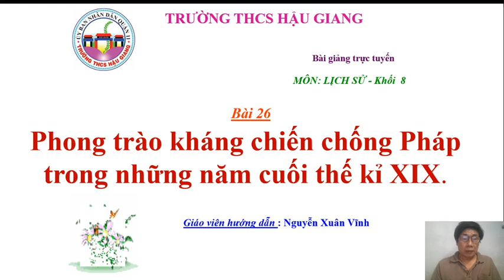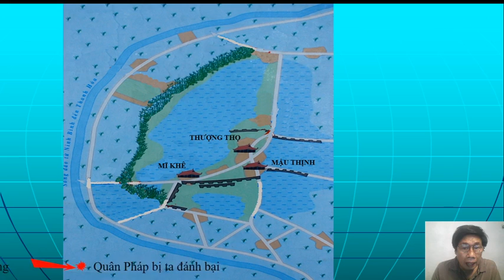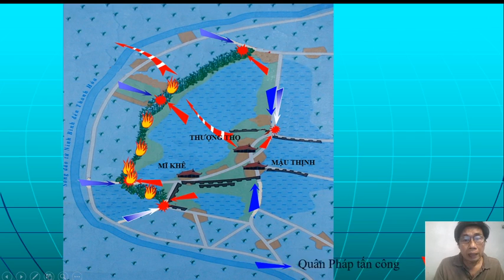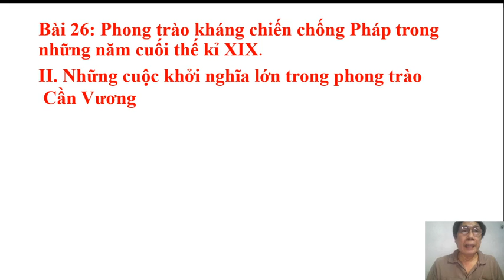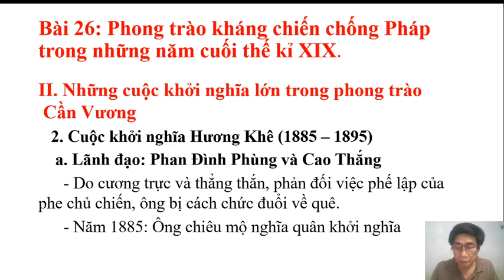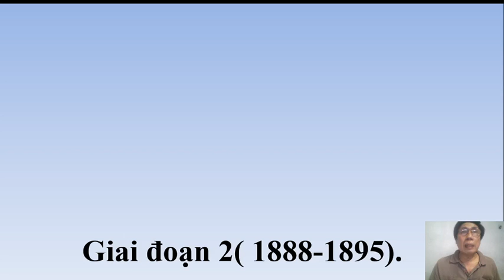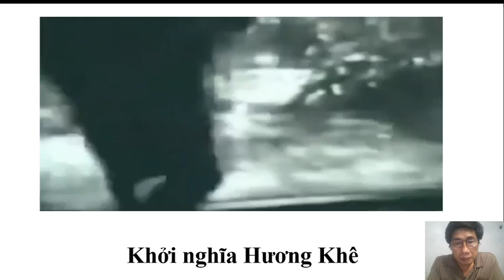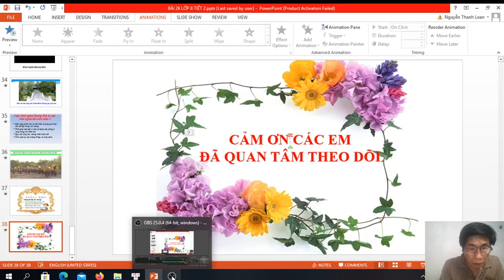Lịch sử 8 - PHONG TRÀO KHÁNG CHIẾN CHỐNG PHÁP TRONG NHỮNG NĂM CUỐI TK